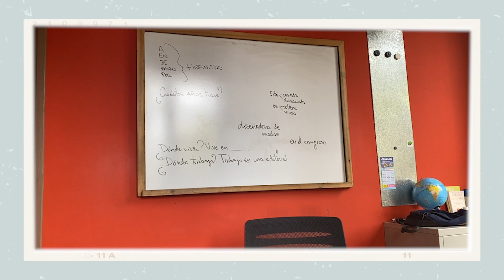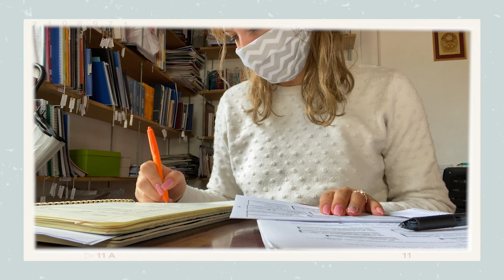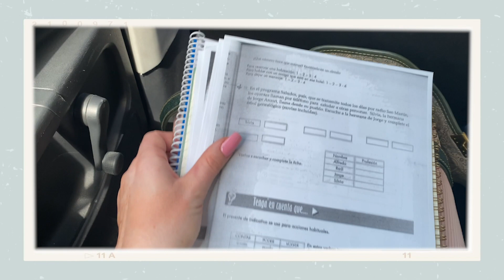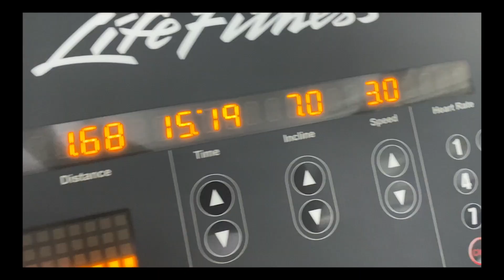A week in my life ✨ Learning Spanish in Montevideo Uruguay!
If you wanted a little snapshot into life here as an Aussie living in Montevideo Uruguay... or just as a foreigner living and studying in South America! then this is the video for you!
I live here with my husband Alejandro, and its been a long adjustment! especially with c o r o n a ... but now that I'm taking my Spanish classes and the weather is heating up, its really feeling more and more like home!

𝔽𝕚𝕝𝕞𝕖𝕕 𝕠𝕟: 14-19th October 2020
ℙ𝕣𝕖𝕧𝕚𝕠𝕦𝕤 𝕍𝕝𝕠𝕘:

𝕋𝕙𝕚𝕟𝕘𝕤 𝕞𝕖𝕟𝕥𝕚𝕠𝕟𝕖𝕕